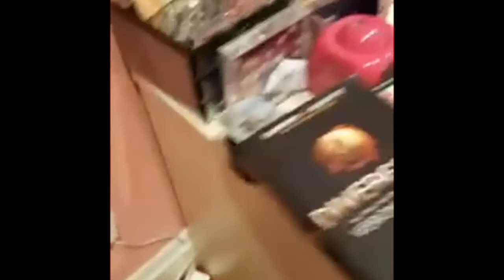Room Decorating Challenge (Arun's perspective)